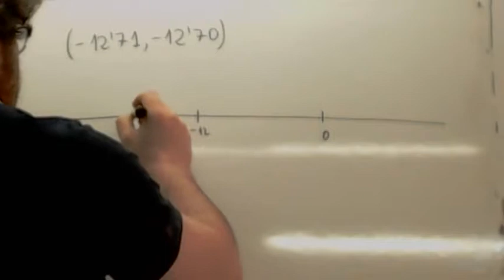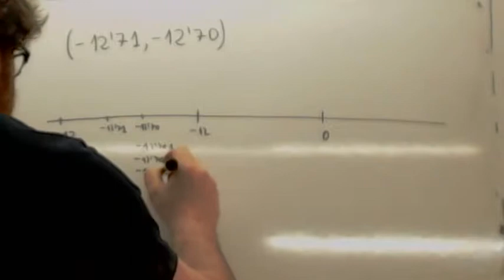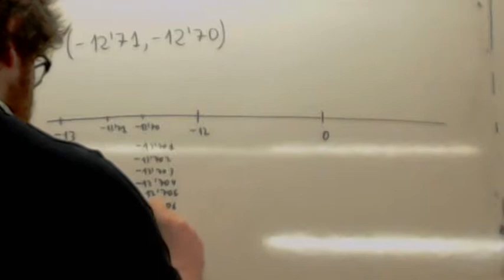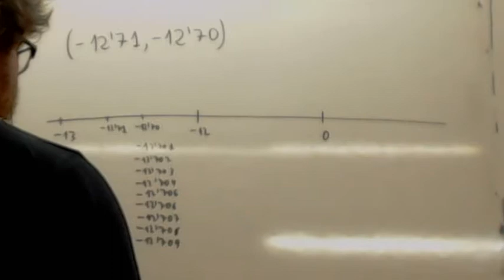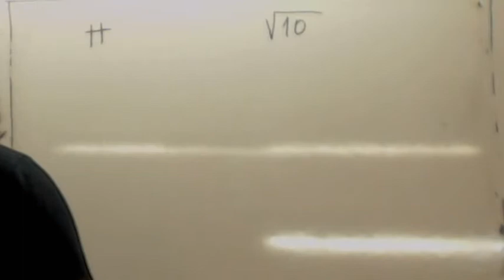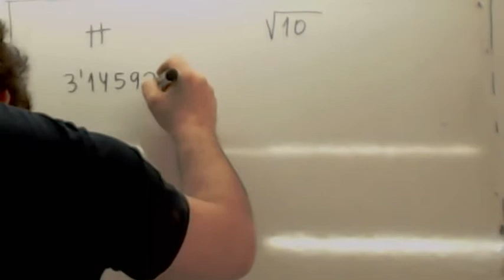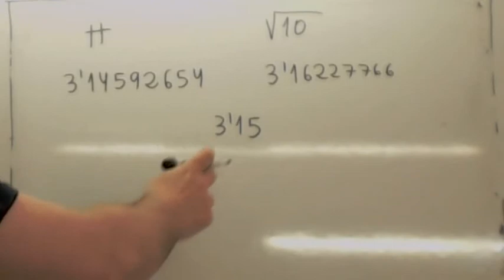Como enseñar matematicas 21 Numero decimal entre otros dos Usero